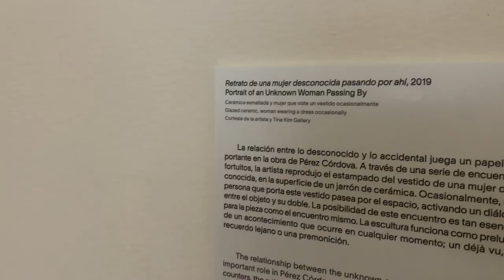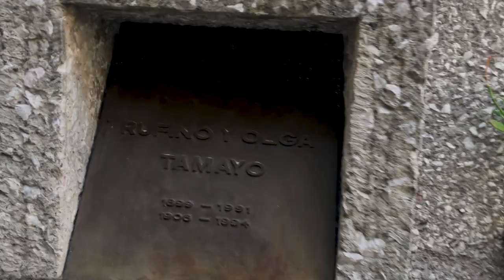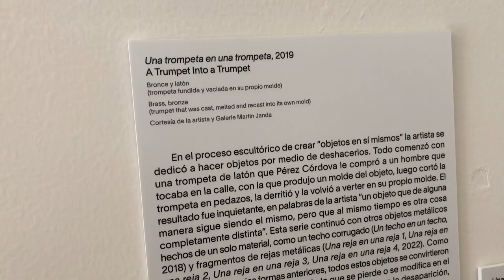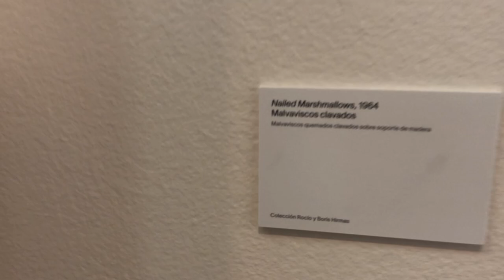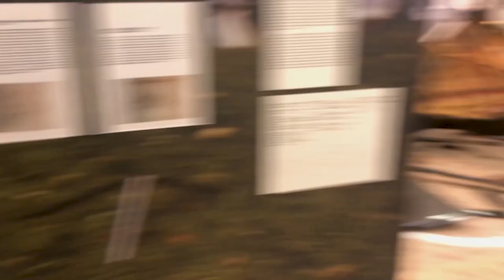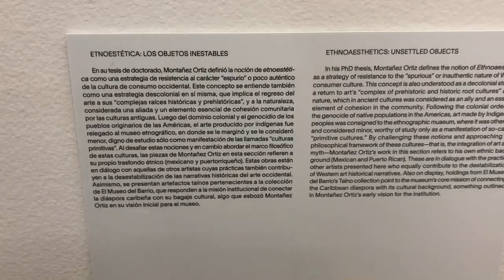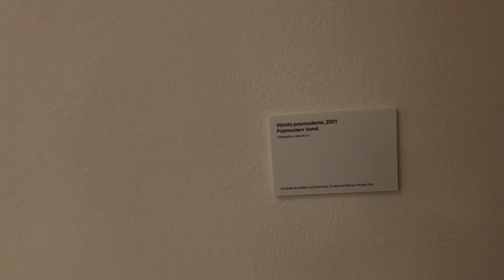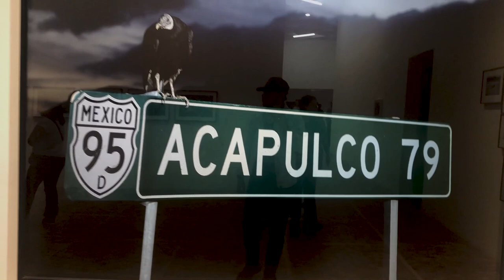Museo Rufino Tamayo De Arte Contemporáneo CDMX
Sígueme Instagram: @hxche662